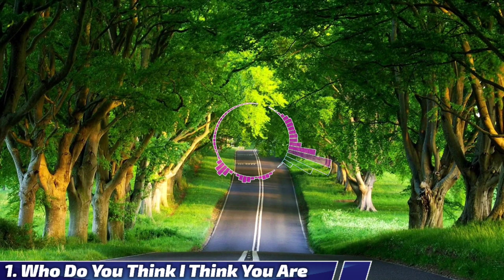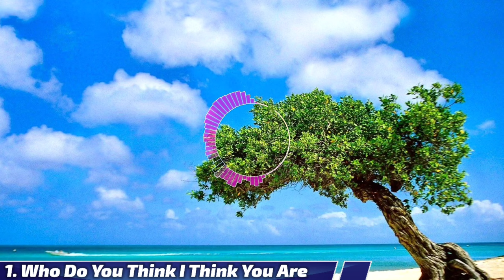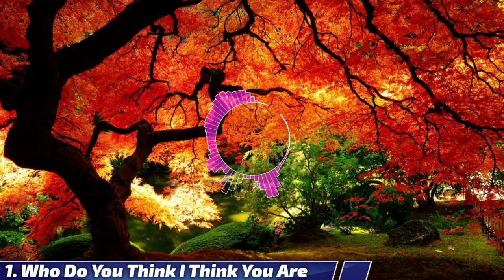Top 5 Background Music for Youtube Video 🔥 Top 5 No Copyright Music in May 2022 Part 1 ⚡⚡⚡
You Can Use These Music and this video as well... without giving any credit...

top 5 music for youtube
top 5 free background music
top 5 no copyright music for youtube